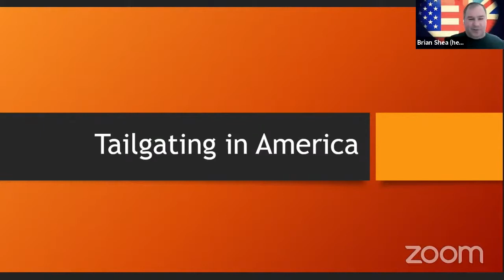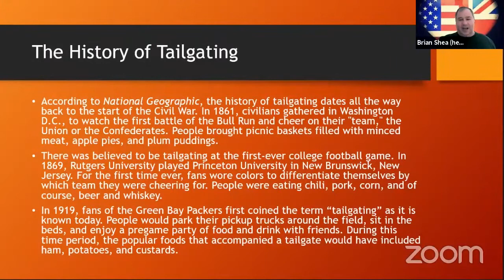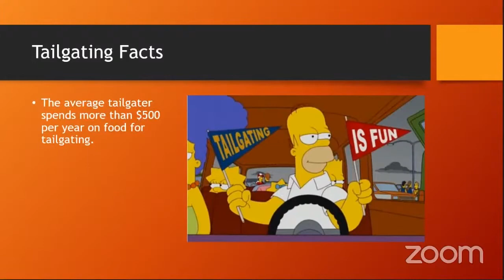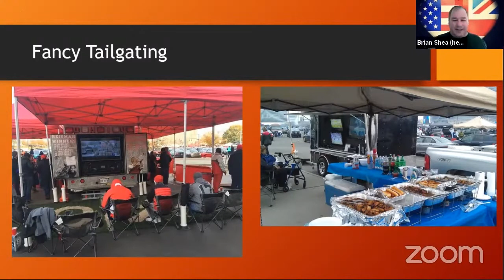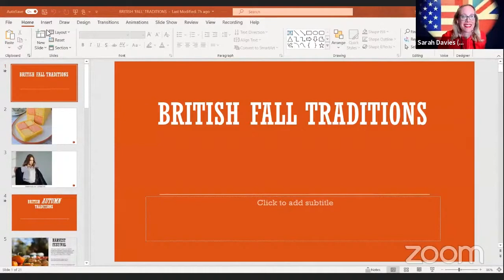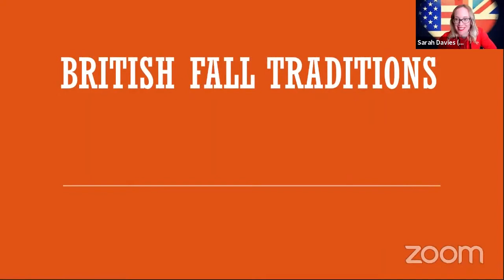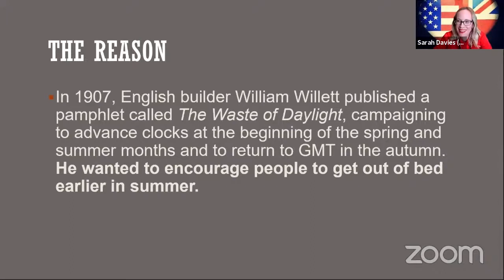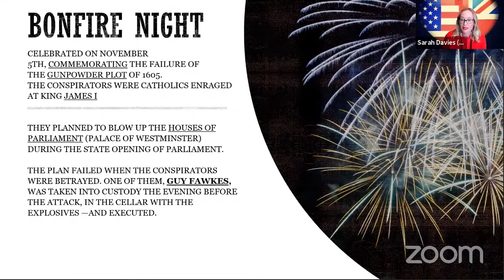The British American Experience - 10/24/21